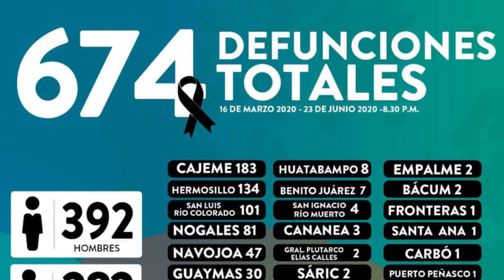¡Navojoa el más letal! lidera porcentaje de defunciones por COVID-19